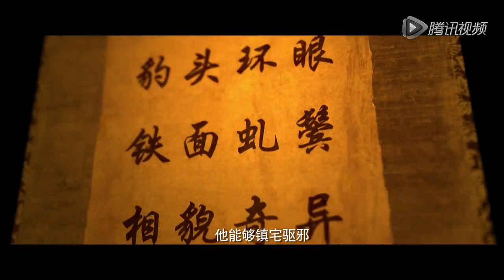《钟馗伏魔：雪妖魔灵》“万应之神”特辑 陈坤达成夙愿